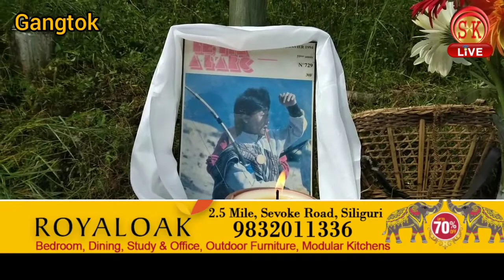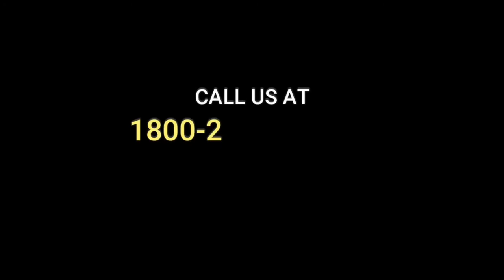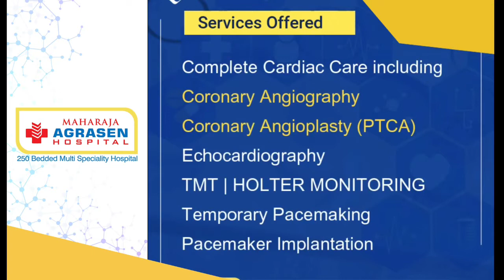Archery memorial cup organized by Sikkim Himalayan Sporting Club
Gangtok: 2nd LT. Gnawang Young Youngda Lepcha compound Archery memorial cup organized by Sikkim Himalayan Sporting Club at Archery field Tathangchen,Gangtok.